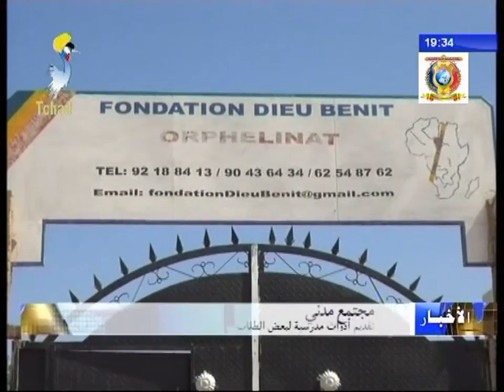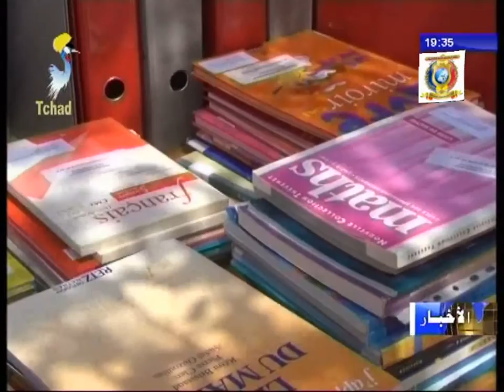تقديم أدوات مدرسية لبعض التلاميذ